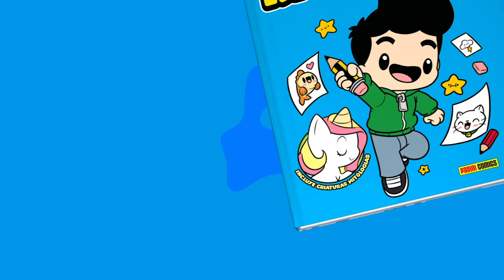COMO DIBUJAR UN PERRO KAWAII PASO A PASO - Como dibujar un perro facil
Aprende a cómo dibujar un perro kawaii paso a paso. Estamos dibujando muchos perros kawaii en el canal ( pitbull, pug, chiguagua...) Hoy os enseño a como dibujar un perro Yorkshire facil.